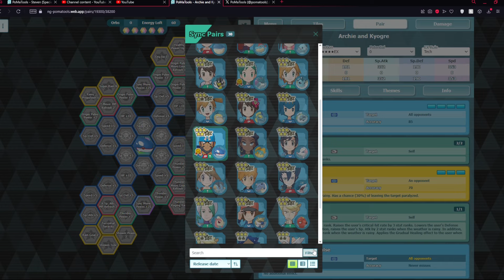ALRIGHT YA LITTLE SCAMPS! Archie & Kyogre Master Fair Rerun Overview | Pokemon Masters EX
Title: ALRIGHT YA LITTLE SCAMPS! Archie & Kyogre Master Fair Rerun Overview | Pokemon Masters EX

Outro Artwork by The Regional System:
theregionalsystem on Discord.